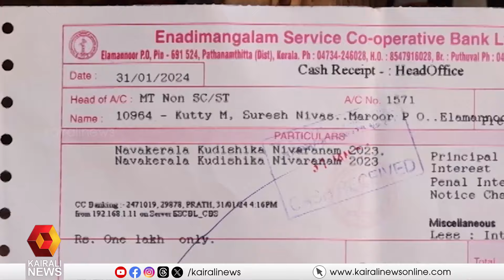നവ കേരള സദസിലൂടെ കുട്ടിയമ്മയ്ക്ക് ആശ്വാസം; ബാങ്ക് എഴുതി തള്ളിയത് ഭവന വായ്പയുടെ മൂന്നിൽ ഒരു ഭാ​ഗം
Nava Kerala Sadas helps kuttiyamma from adoor